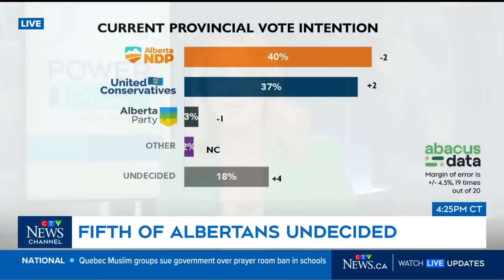Probe finds Alta. Premier Smith broke conflict of interest rules | Power Play with Vassy Kapelos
A panel discusses the development surrounding ethics rules allegedly broken by Alberta Premier Danielle Smith.